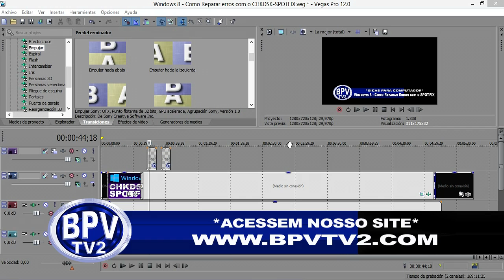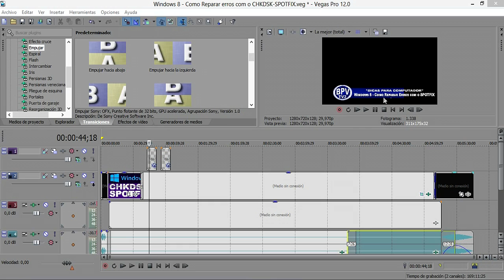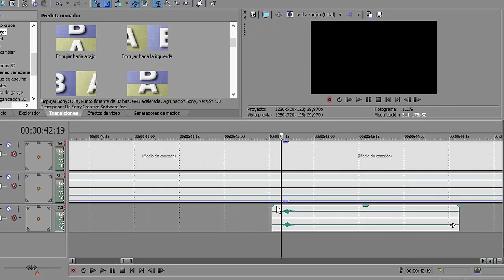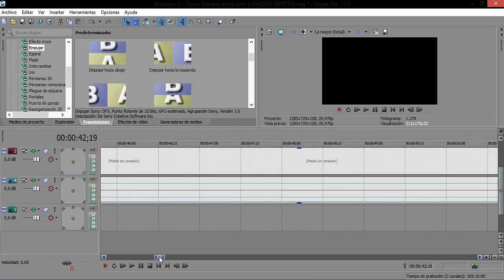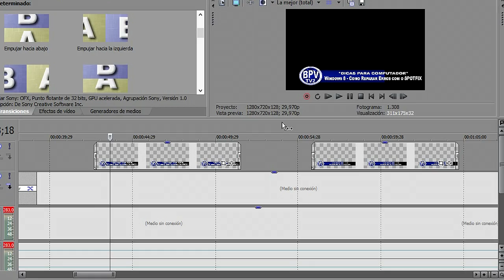Como Colocar Áudio na Barra de Notícias - Sony Vegas Pro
Aprenda como colocar áudio na barra de notícias, usando o Sony Vegas!

*Arte*
LICENSE